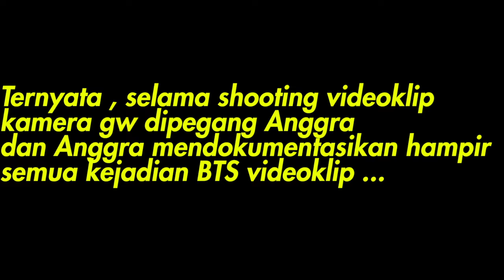JUSS #38 BTS MUSIC VIDEO NEONOMORA WATERS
KESEHARIAN TUKANG FOTO

Secara gak sengaja , video ini ternyata direkam oleh Anggra! terimakasih Anggra!

“WATERS”
Written and Produced by Neonomora
Recorded at Double Deer Music Studio, Streight Studio & Masak Suara Studio
Mixed and Mastered by Adhe Arrio
Executive Producer: Ryan Novianto

“WATERS – MUSIC VIDEO”

PRODUCTION
Directed and Edited by Jordan Marzuki
Director of Photography: Shakti Siddarta
Producer/Executive Producer: Ryan Novianto
Producer Assistant: Rendy Agusdwinanto
Visual Effects: Ganidra Rai
Production Assistant: Rio Rachim - Melina Anggraini - Kevin Septanto
Wardrobe: IMAJI Studio
Stylist: Angela Rusmin
Make-up: Dhea Astari
Hair-do: Leonardo